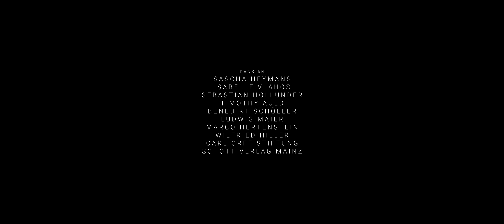EINSHOCH6: RAUS (OFFICAL 4K MUSIC VIDEO)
EINSHOCH6 feat. Caroline Adler, Michie Hahn & Boshi San

Die nächste Single kommt im März!

RAUS
Produktion: EINSHOCH6 - MUNICH SUPERCREW
DOP & Schnitt: Carl Amadeus Hiller
Thanks an: Sascha Heymans, Isabelle Vlahos, Sebastian Hollunder, Timothy Auld, Benedikt Schöller, Ludwig Maier, Wilfried Hiller, Annette Josef, Melanie Lechmann, Carl Orff Stiftung, Schott Verlag Mainz

RAUS written by Michie Hahn, Boshi San, Carl Orff, Franz Werfel, Marco Hertenstein, Tobias Baum, Steven Riederer, Matthias Keller, Adrian Sieber; produced by Timothy Auld

Supported by IBANEZ/Meindl and PEGASUS51 FILMSERVICE
Shot with Canon EOS C200 in 4K RAW // Ready Rig // DJI Ronin MX